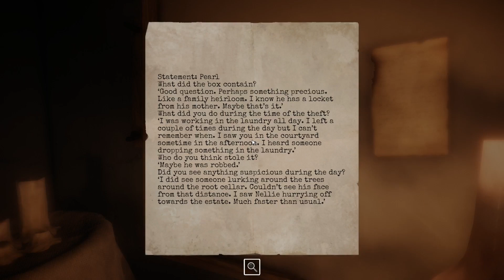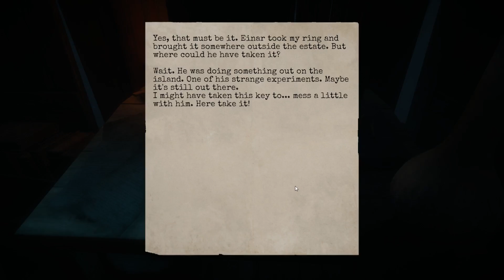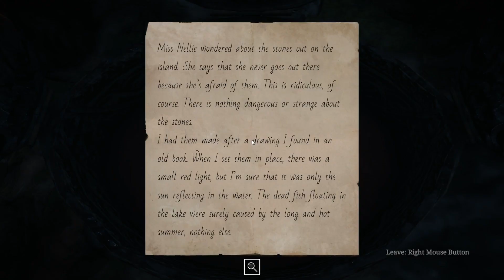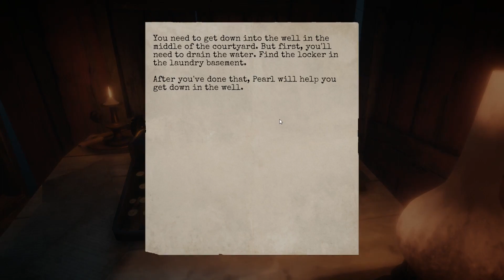Lake Ridden Walkthrough #5 Final (All Puzzle Box Locations)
It's Lake Ridden full game walkthrough - ep.5 end. All puzzles and all Lake Ridden Puzzle Boxes found during the videos. This episode contains:

1) how to solve Island lens and latern puzzle
2) where to find stolen ring
3) how to solve laundry pipe puzzle

Timeline:

11:44 - Island lens and latern puzzle
22:50 - laundry pipe puzzle